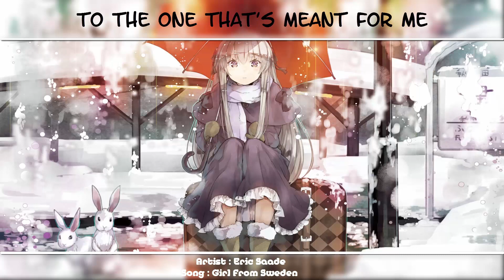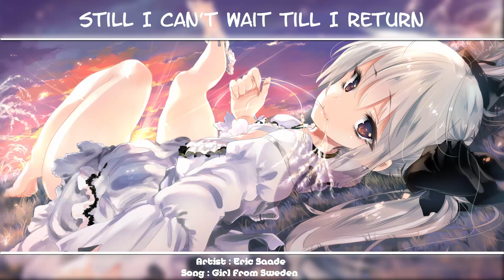⍟Nightcore → Girl From Sweden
༼ つ ◕_◕ ༽つ (づ◕ω◕)づ
Hello everyone ! New song ! Enjoy it ! :3 ^^

➪Artist : Eric Saade ✔️
➪Song : Girl from Sweden ✔️
➪Anime : Yosuga no Sora   ✔️
➪Character(s) : Kasugano Sora✔️